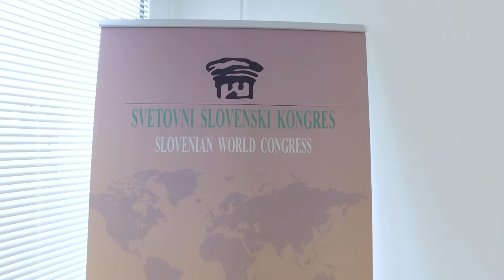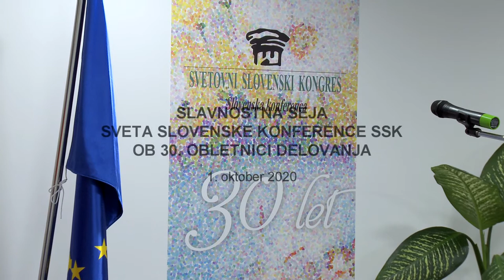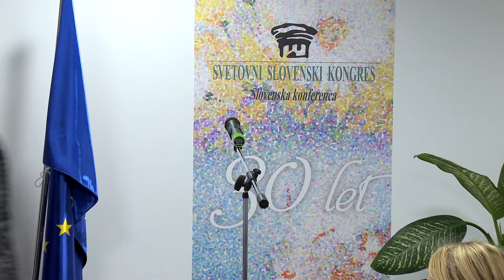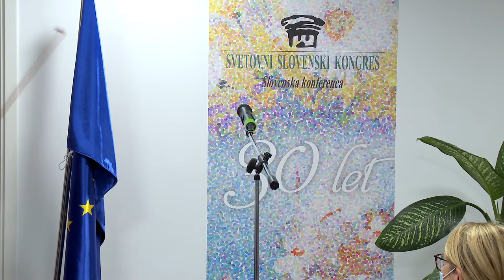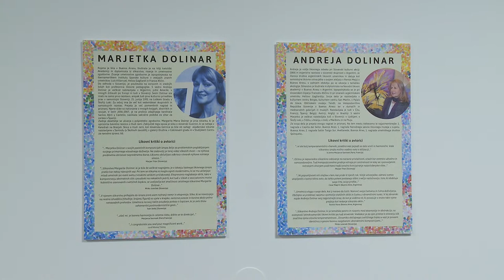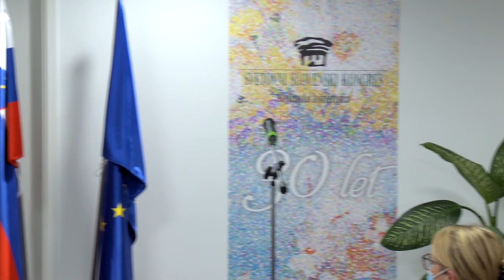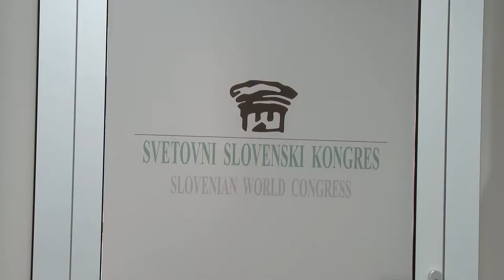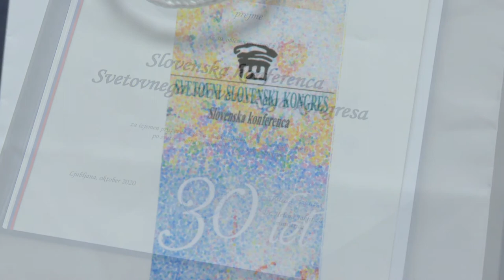Slavnostna seja Slovenske konference SSK ob 30. obletnici delovanja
V četrtek, 1. oktobra 2020, smo obeležili 30. let delovanja Slovenske konference Svetovnega slovenskega kongresa. Slovesnosti se je udeležila ministrica za Slovence po svetu , dr. Helena Jaklitsch, ki je Slovenski konferenci SSK predala priznanje in zahvalo za izjemen prispevek k povezovanju slovenske narodne skupnosti po svetu z matično domovino na vseh področjih. Ob tej priložnosti smo odprli razstavo Marjetke in Andreje Dolinar iz Argentine in tudi uradno odprli nove prostore SSK. Kulturni program sta obogatila še tenorist Aco Bišćević in violinist Armando Nuñez Villenila.